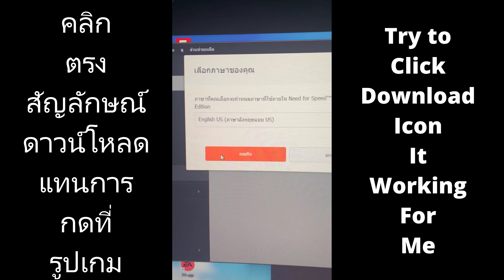Window 11: Origin games that won't start download Fix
" Fix Origin Not Loaded Games : Read other Way I tried it here. "

! Exit and close all Process of  origin !
Way - 1
 - Change your internet connection to
   -wifi (2.4ghz if original is 5ghz)
   -wifi (that is not your original router)
   -wifi (mobile data hotspot)
   -LAN (routers other than the original provider)
   -VPN

Way - 2
 - Open Window Search With Window Key + R
 - Type in " %programdata% " and enter button
 - Open the Origin folder
 - Delete all the files and folders in the Origin folder, except for Local Content (do not delete it)
 - Open Window Search With Window Key + R Again
 - Type in " %appdata% " and enter button
 - Delete all the files and folders in the Origin folder
 - Type in " %localappdata% " and enter button
 - Restart your PC and login back into Origin and download game

Way - 3
 - Uninstall Origin
 - Download Lasted Origin And login back into Origin and download game

Way - 4
 - Go Safe Mode With Network (find how to go safemode in google)
 - Uninstall Origin

Way - 5
 - Disable Window Defense and anti-virus are not blocking origin.

! ปิด Origin และการทำงานพื้นหลังให้หมด ถ้าทำไม่เปิดปิดเปิดเครื่องใหม่(ติ๊กเริ่มต้น Origin ตอนเปิดเครื่องออกด้วย) !
วิธีที่ - 1
 - เปลี่ยนการเชื่อมต่อเป็น
   -wifi (2.4ghz ถ้าอันเดิมเป็น 5ghz)
   -wifi (ที่ไม่ใช่เร้าเตอร์เดิม)
   -wifi (แชร์เครือข่ายมือถือเป็นฮอตสปอต)
   -LAN (ที่ไม่ใช่เร้าเตอร์ของค่ายเดิม)
   -VPN (ของใครก็ได้)

วิธีที่ - 2
 - เปิดปุ่มค้นหา หรือกดปุ่ม วินโดที่คีย์บอร์ด + R
 -  พิมพ์ " %programdata% " กดปุ่มตกลง
 - เปิดโฟลเดอร์ Origin
 - ลบไฟล์และโฟลเดอร์ทั้งหมดใน Origin ยกเว้น Local Content (ไม่ต้องลบ)
 - เปิดปุ่มค้นหา หรือกดปุ่ม วินโดที่คีย์บอร์ด + R อีกครั้ง
 - พิมพ์ " %appdata% " กดปุ่มตกลง
 - ลบไฟล์และโฟลเดอร์ทั้งหมดใน Origin
 - พิมพ์ " %localappdata% " กดปุ่มตกลง
 - รีสตาร์ทคอม และ ดาวน์โหลด Origin ล่าสุดติดตั้ง จากนั้นกลับไปดาวน์โหลดเกม

วิธีที่ - 3
 - ถอนการติดตั้ง Origin
 - รีสตาร์ทคอม
 - ดาวน์โหลด Origin ล่าสุดติดตั้ง และกลับไปดาวน์โหลดเกม

วิธีที่ - 4
 - เปิด Safe Mode With Network (ดูวิธีเปิด safemode ใน google)

วิธีที่ - 5
 - ปิด Window Defense และโปรแกรมอื่นๆที่บล็อค origin.

CPU: Ryzen 5 2600
GPU: RX580
RAM: 16GB(8x2)
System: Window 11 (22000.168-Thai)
Song: The Kid LAROI, Justin Bieber - STAY